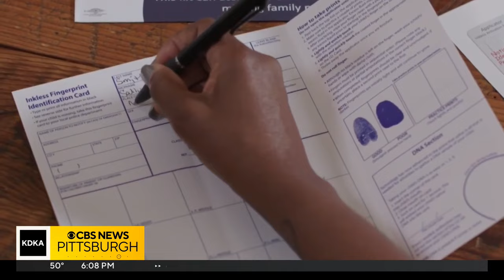Pittsburgh Steelers and NOBLE team up to protect minority children with ID kits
A new initiative kicked off at Acrisure Stadium with community members and former players including John Banaszak. KDKA-TV's Mamie Bah reports.